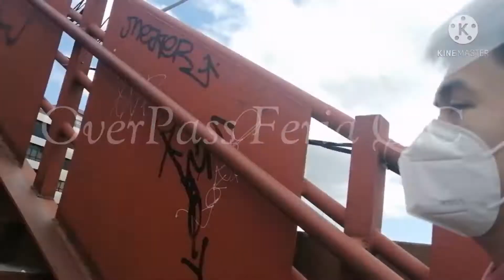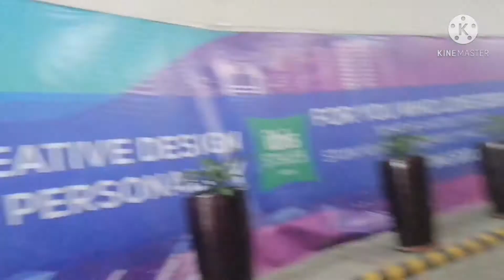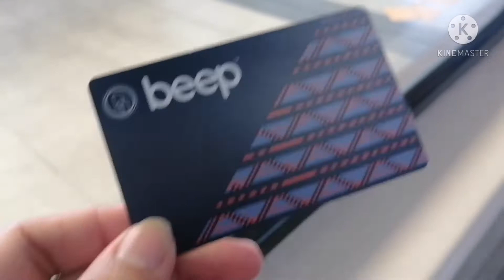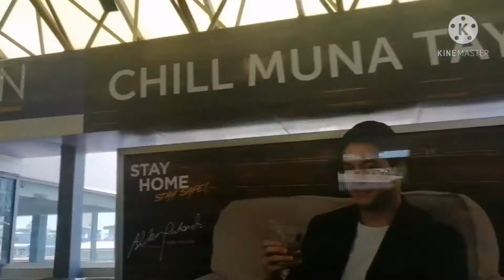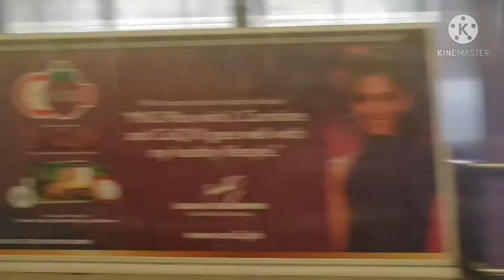MANILA |Pasyal |K&J Official TV